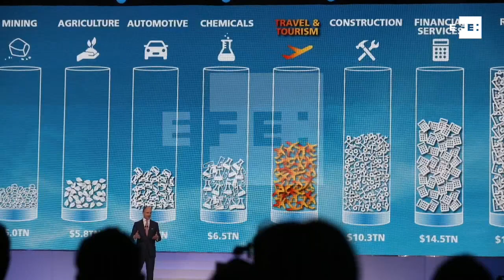Innovación tecnológica y masificación turística, temas clave en la ITB de Berlín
Berlín (Alemania), 6 mar (EFE/EPA).-(Imagen: Felipe Trueba)  La canciller alemana, Angela Merkel, destacó hoy que el turismo es un ejemplo de las "oportunidades de la globalización", pero advirtió de que el sector debe ser sostenible y crear buenos puestos de trabajo.